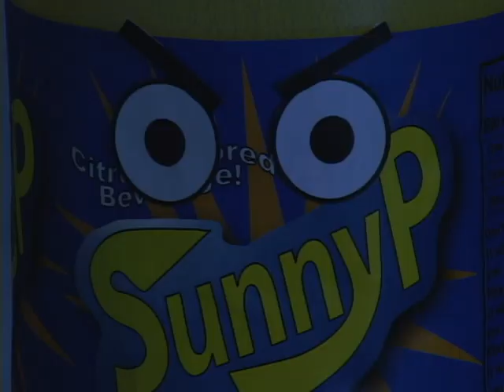The Oatmeal Boys - SUNNY P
Obligatory Sunny D commercial spoof.